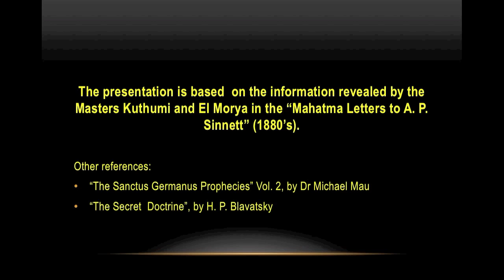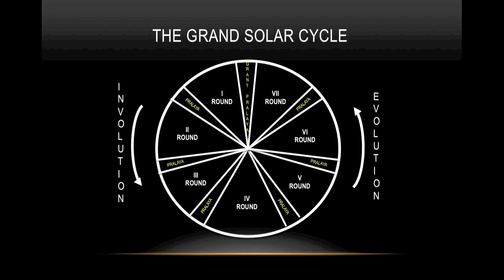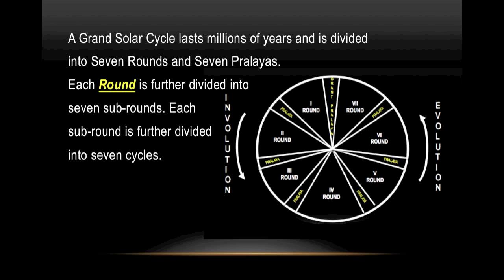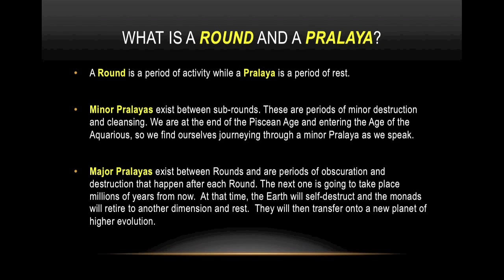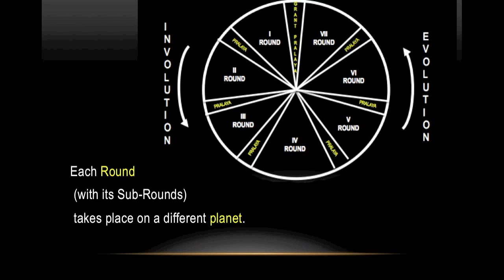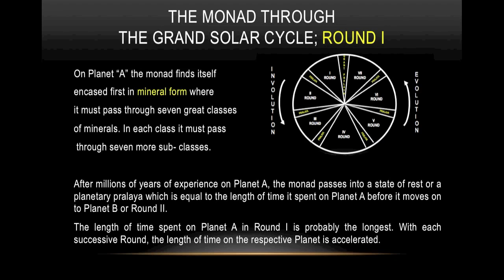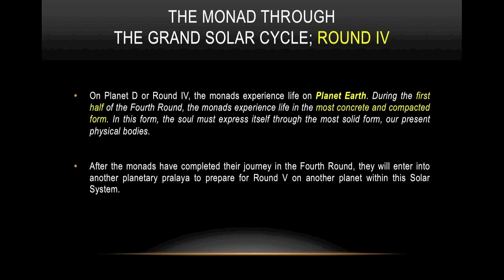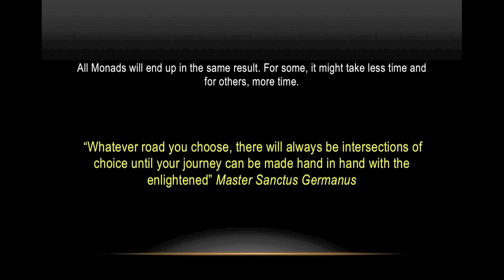The Grand Solar Cycle